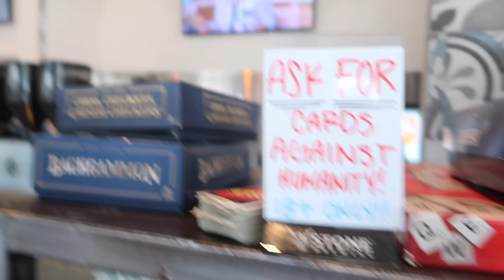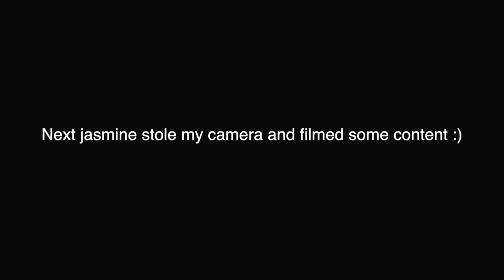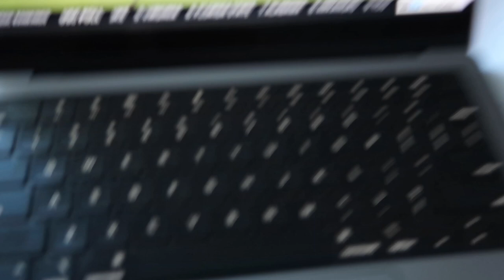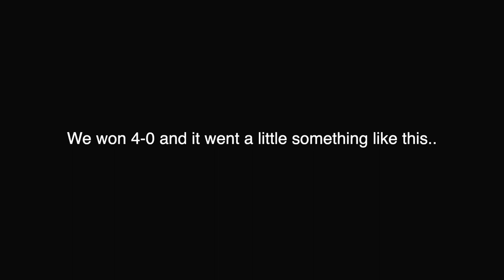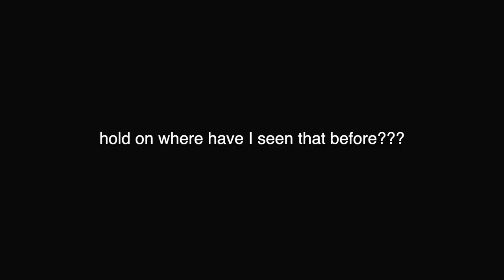Stanford Women's Soccer - Away Trip +Travel Vlog - Pre Season Files Episode 3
A look into pre-season with Stanford Women's Soccer! Produced by Elise Evans. On this Episode we travel to Southern California to play  and defeat the University of San Diego and UC Irvine! Produced by: Elise Evans